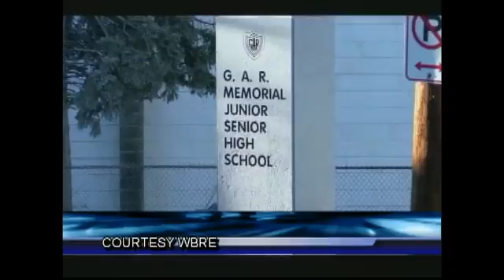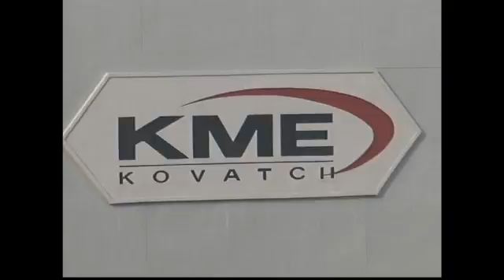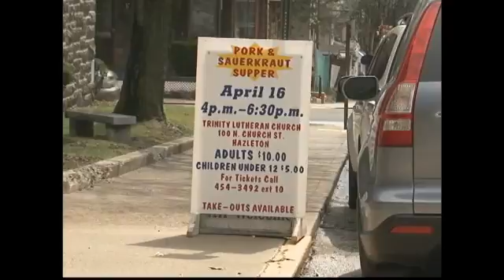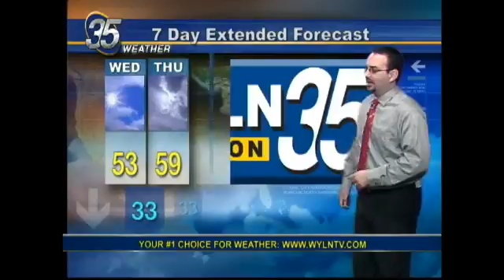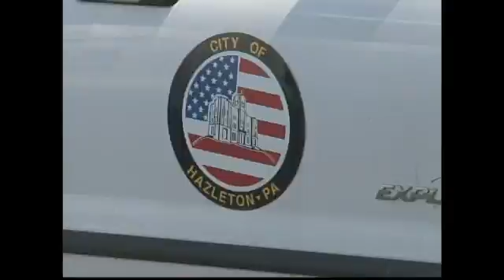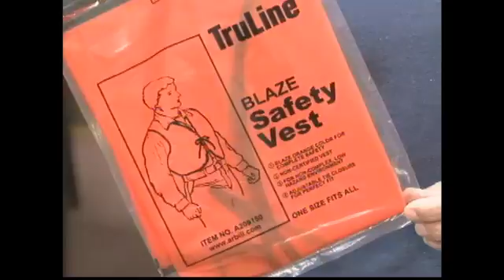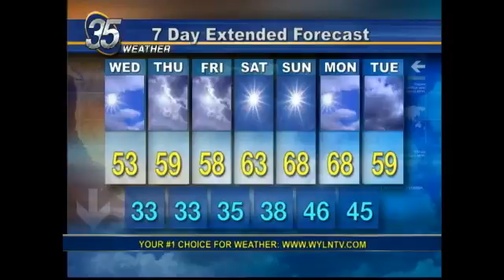EVENING EDITION FOR APRIL 12 2016